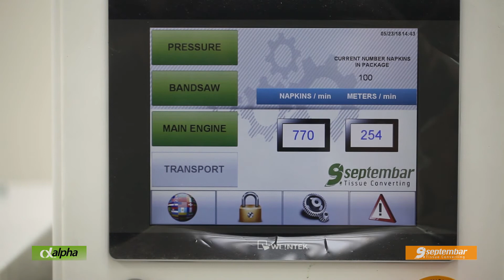Alpha NC604 P2 (9.Sep logo print)